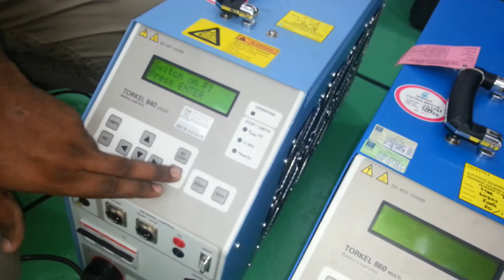Repair Programma Torkel 860 by Ingress Malaysia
1. Technical Expertise - In House
2. Evaluation/assessment -Free
3. Emergency Repair - Available
4. On-Site Repair - Yes
5. Standard Turn Around - 2-3 days
6. Repair Warranty - One(1) year

22A, Jalan SG 9/25, Taman Sri Gombak,
68100 Batu Caves, Selangor, Malaysia.

REUSE ●REPAIR●REFUSE●REDUCE●RECYCLE